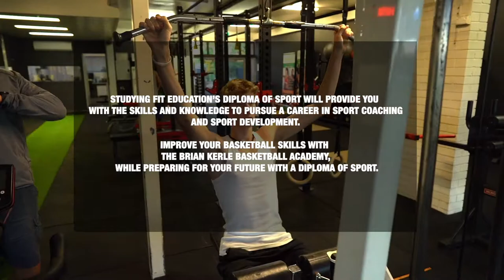Meet Will. Real People, Real Results: Personal Trainer Testimonials That Inspire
Looking for real-life stories of personal training success? Look no further than our video testimonials! In this video, you'll hear from real people who have achieved their fitness goals with the help of our expert trainers. From weight loss to muscle gain to improved overall health, our clients have seen amazing results and are eager to share their stories with you. We'll also provide insights into our training programs and how we can help you achieve your fitness goals. So, whether you're just starting out on your fitness journey or looking to take your training to the next level, this video is a must-watch!

Did you know that you can now improve your basketball skills while you study for a career in the Fitness Industry?

The Diploma of Sport provides the skills and knowledge to pursue a career in sport coaching and sport development. Work in sport: coaching athletes; managing competitions, sports venues and facilities; and identifying / developing athletes.

Study modules in: ethics in sport, coaching, sport development and sport leadership.

Employment for Sports Coaches is rated as “very strong growth”.